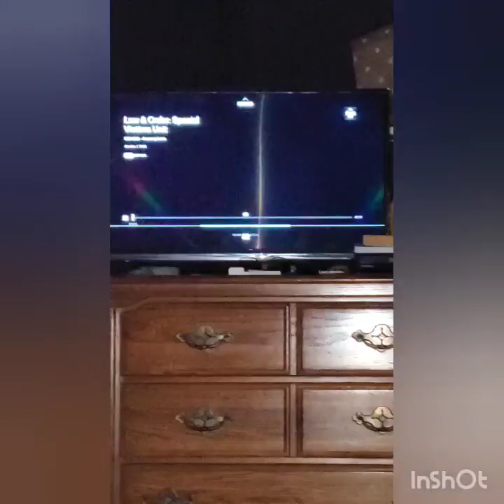What I ate today on Keto! Day 3 of 5